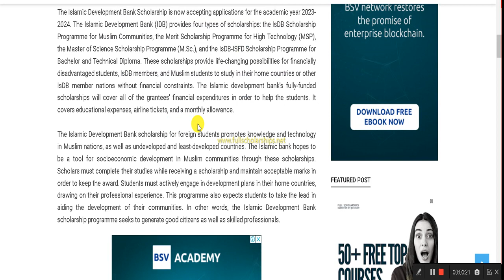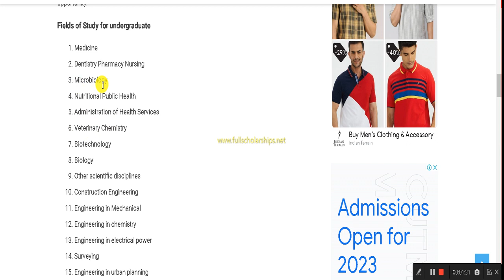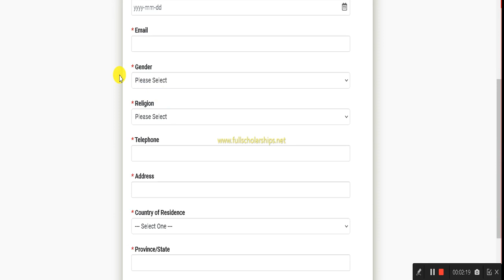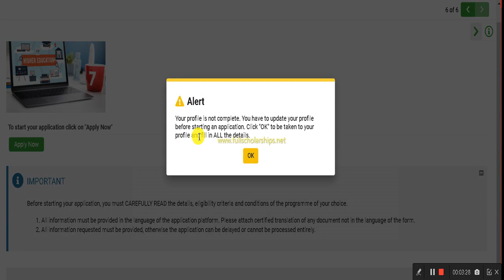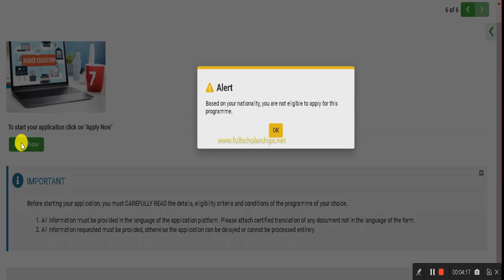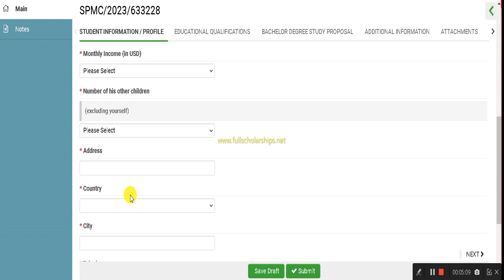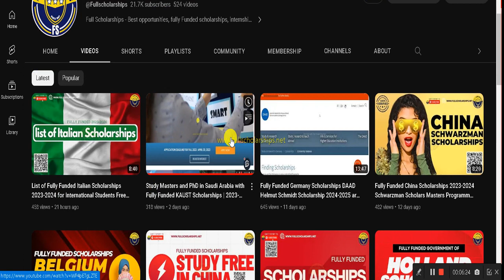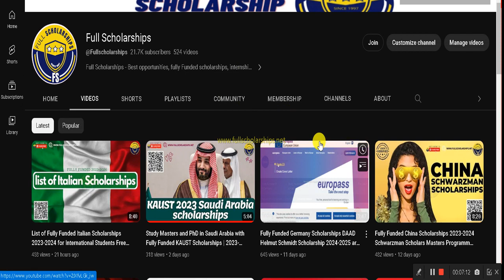Fully Funded Islamic Development Bank Scholarships 2023-2024 for International Students - ISDB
❤️ DETAILS - The Islamic Development Bank Scholarship is now accepting applications for the academic year 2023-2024. The Islamic Development Bank (IDB) provides four types of scholarships

Fully funded Islamic Development Bank scholarships for international students
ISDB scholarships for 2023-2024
International scholarships from Islamic Development Bank
Islamic Development Bank scholarships for foreign students
Opportunities for fully funded scholarships from ISDB
Islamic Development Bank scholarship program for international students
ISDB scholarships for students from developing countries
Islamic Development Bank scholarship scheme for global students
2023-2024 scholarships for international students from ISDB
Islamic Development Bank scholarships for undergraduate studies
Fully funded ISDB scholarships for graduate students
Islamic Development Bank scholarship opportunities for postgraduate studies
Fully-funded PhD scholarships from ISDB
ISDB scholarship grants for research programs
Scholarships for Islamic studies from ISDB
Islamic Development Bank scholarships for women
Scholarships for renewable energy from ISDB
Islamic Development Bank scholarships for engineering students
Scholarships for agriculture studies from ISDB
ISDB scholarships for medicine and healthcare studies
Scholarships for environmental studies from ISDB
ISDB scholarships for law and legal studies
Islamic Development Bank scholarships for journalism and media studies
Scholarships for IT and computer science studies from ISDB
ISDB scholarships for language and literature studies
Islamic Development Bank scholarships for arts and humanities studies
Scholarships for social sciences from ISDB
ISDB scholarships for international relations and diplomacy studies
Islamic Development Bank scholarships for education studies
Scholarships for finance and accounting studies from ISDB
ISDB scholarships for human resource management studies
Islamic Development Bank scholarships for marketing studies
Scholarships for project management from ISDB
ISDB scholarships for public administration studies
Islamic Development Bank scholarships for urban planning and development
Scholarships for transportation studies from ISDB
ISDB scholarships for civil engineering studies
Islamic Development Bank scholarships for architecture studies
Scholarships for water and sanitation studies from ISDB
ISDB scholarships for geology and earth sciences studies
Islamic Development Bank scholarships for geography studies
Scholarships for history and archaeology studies from ISDB
ISDB scholarships for philosophy and ethics studies
Islamic Development Bank scholarships for psychology studies
Scholarships for sociology studies from ISDB
ISDB scholarships for anthropology studies
Islamic Development Bank scholarships for cultural studies
Scholarships for development studies from ISDB
ISDB scholarships for gender and women's studies
Islamic Development Bank scholarships for religious studies
Scholarships for theology and divinity studies from ISDB
ISDB scholarships for music and performing arts studies
Islamic Development Bank scholarships for film and cinema studies
Scholarships for visual arts and design from ISDB
ISDB scholarships for sports and physical education studies
Islamic Development Bank scholarships for hospitality and tourism studies
Scholarships for culinary arts from ISDB
ISDB scholarships for vocational and technical studies
Islamic Development Bank scholarships for vocational training and apprenticeships
Scholarships for entrepreneurship studies from ISDB
ISDB scholarships for innovation and technology studies
Islamic Development Bank scholarships for leadership and management studies
Scholarships for public health studies from ISDB
ISDB scholarships for nutrition studies
Islamic Development Bank scholarships for veterinary studies
Scholarships for marine sciences from ISDB
ISDB scholarships for aviation studies
Islamic Development Bank scholarships